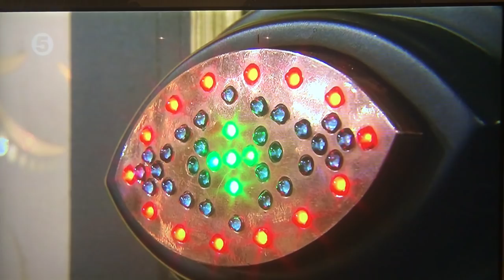Celebrity Big Brother - David is Dead !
When the Celebrity Big Brother house goes into absolute meltdown due to a misunderstanding that David Gest had died.